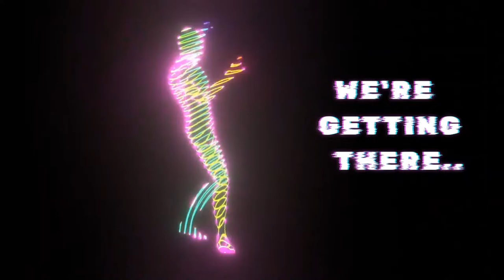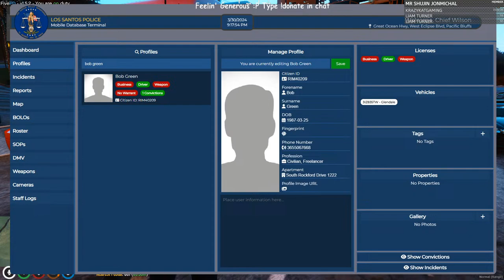LIVE: GTA V FiveM Kuffs Roleplay 2.0: 🚨Chumash/Great Ocean Highway🚨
We go back on duty in the city on the west side. We will patrol from Chumash to Great Ocean Highway into Vespucci. Get your snacks and i will see ya there!

My PC Specs:
i7-12700K 3.6Ghz 12 Core LGA 1700
Z690 Pro RS DDR4 Intell LGA 1700 ATX motherboard
Vengeance LPX 32GB DDR4-3200 PC4-25600 CL16 Dual Channel Desktop Memory Kit
V200 RGB Tempered glass ATX Mid-Tower
SuperNOVA 750 GT 750 Watt 80 Plus Gold ATX Fully Modular power supply
NVIDIA GeForce RTX 3060 Twin Edge Overclocked Dual-Fan 12GB GDDR6 PClE 4.0 graphics card
P3 Plus 1TB 3D NAND Flash PCle Gen 4x4 NVMe M.2 Internal SSD